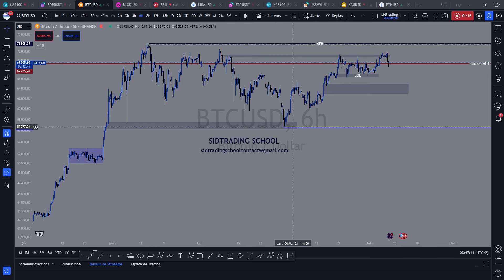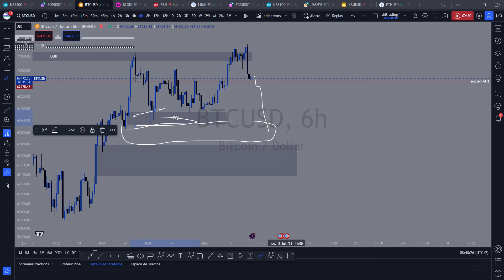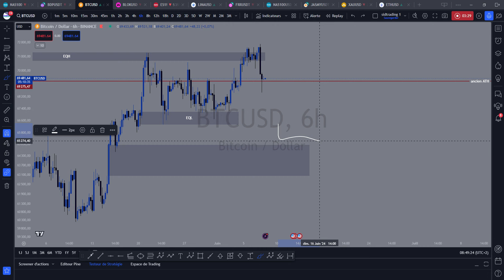BITCOIN TOUJOURS EN ZONE DE CONSOLIDATION RIEN INQUIÉTANT